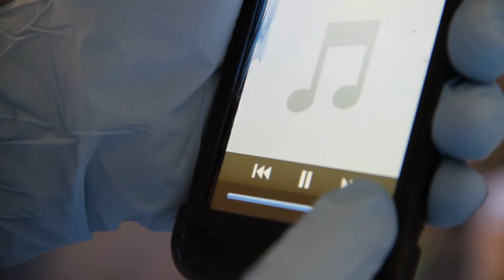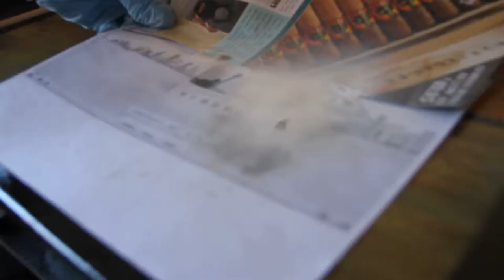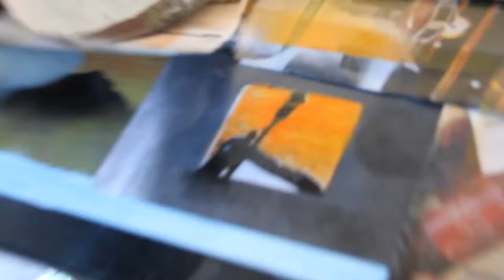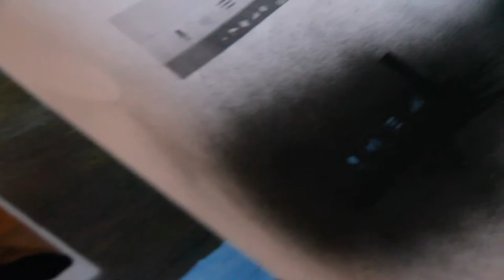Sandokan Spray Paint